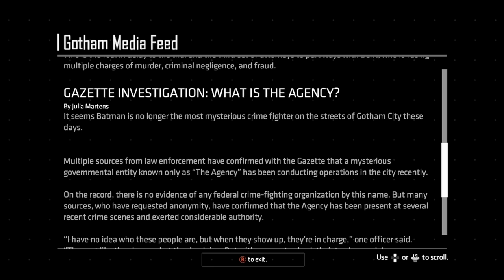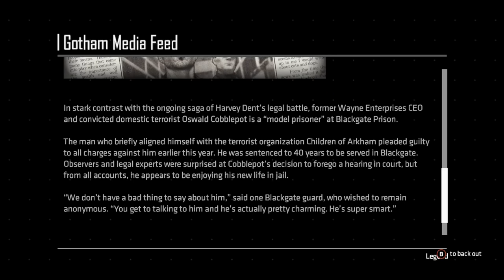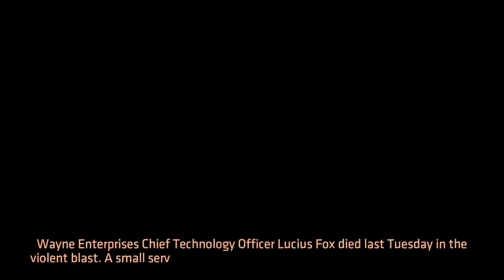Best Friends Play Batman: The Enemy Within (Part 02)